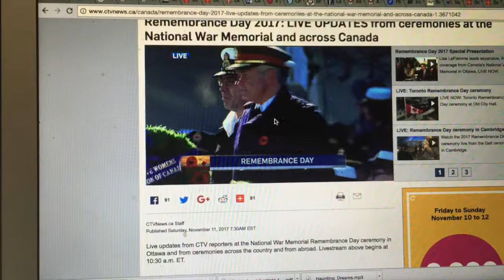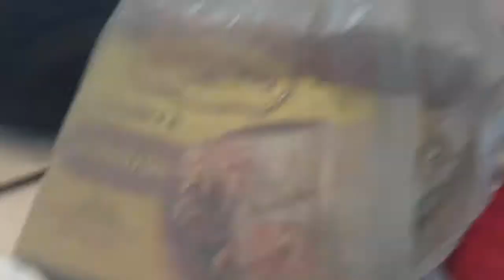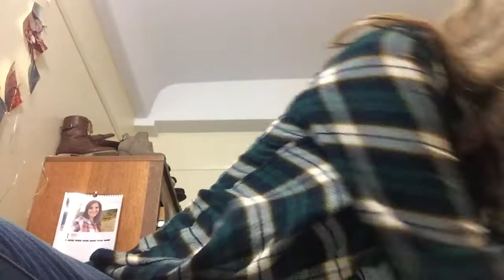Roughrider Playoff Game, Grocery Shopping and Seeing a Play| Weekly Vlog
Hey friends! Get ready for a week full of videos! I'll try to post a variety: vlogs, sit-downs and tours! VLOGMAS STARTS FRIDAY!